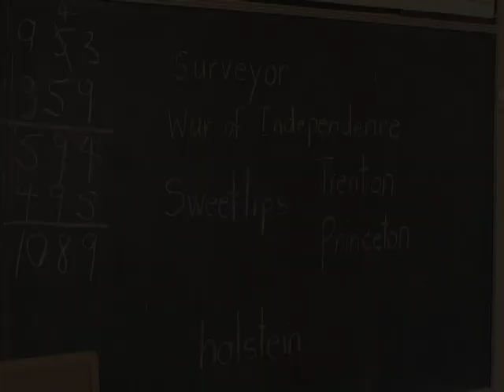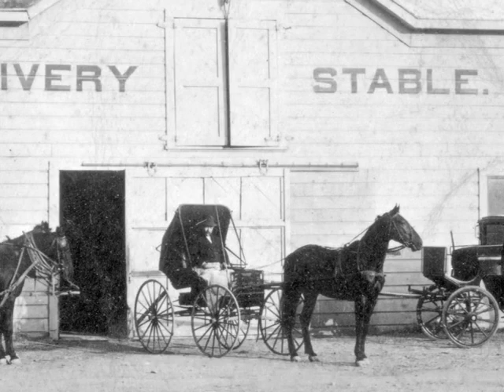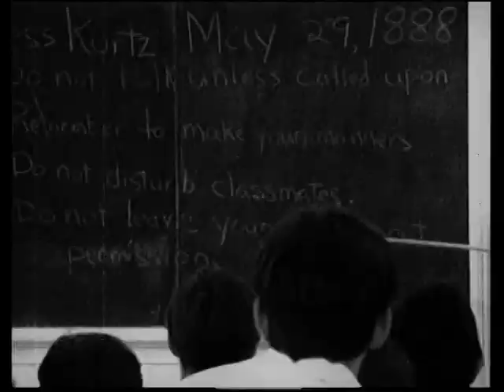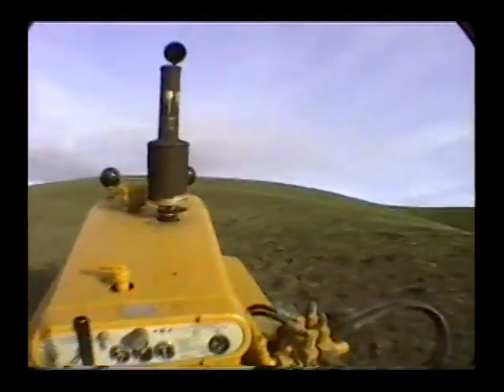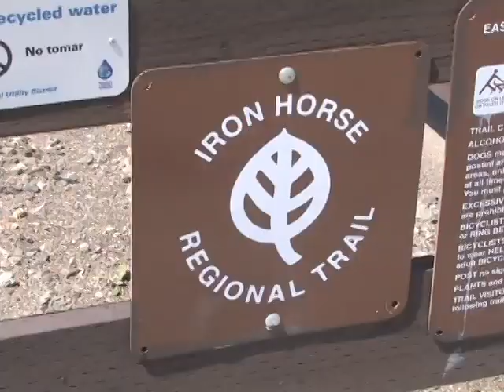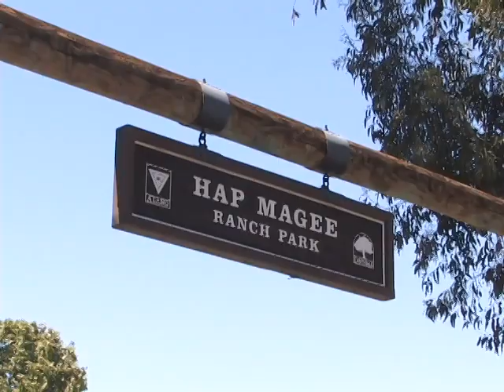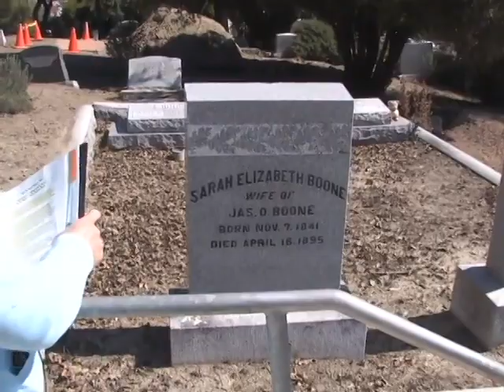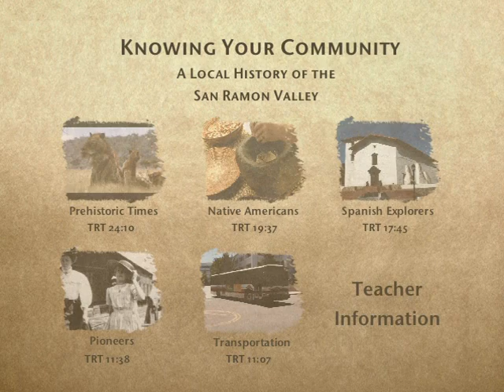4 Pioneer Times